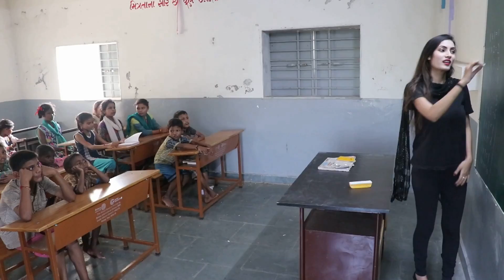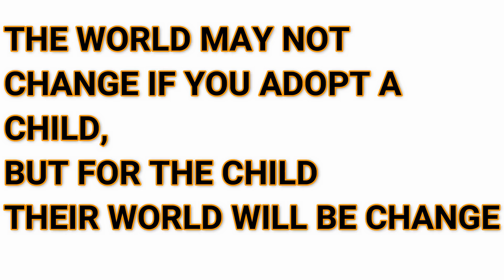बहु का दर्द 2 | Aulaad | Heart Touching Video | Emotional Story | Waqt Badalta Hai | Tushar Sonvane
"BAHU Ka DARD" is the second part of the short film which is based mother,son,his friends,relatives and daughter in law relationship incidents, you will cry at end
This Video "bahu Ka dard" is full of emotions, drama, time changes and end with heart touching message for today's generation. Please Watch Till The End.

@bahu ka dard | बहु का कर्ज | Heart Touching | True Emotional Story | Waqt Badalta Hai | Tushar Sonvane

Written By: Manoj Lakhotia,Tushar
Cinematography: vatsal & Bhavik
Edited by: Tushar Sonvane
Directed by: Manoj Lakhotia & Tushar

Cast: Son = Tushar sonvane,
Daughter in law = Rashmi Srivastav
mother in law = Chanchal Bachani
father : chitrang shah
friends: Rahul chitkara,Vasu bhai,Chirag mohta
neighbor : lisha sonvane,Bhavik bhai
associate with : model squad
designer: Rahul Joshi